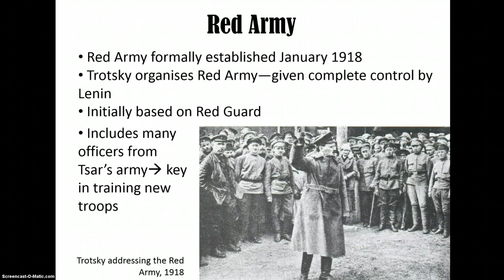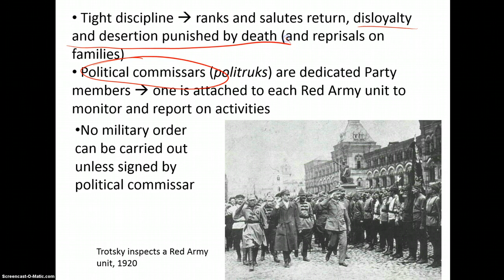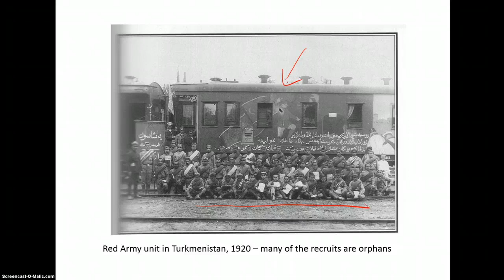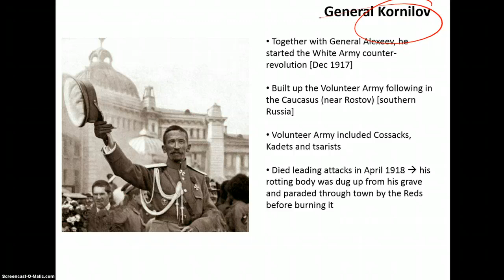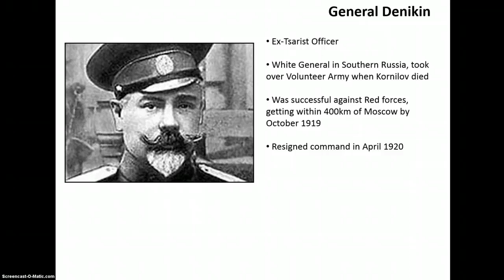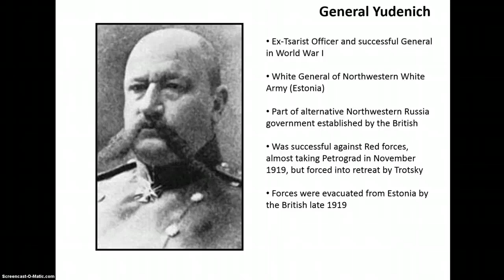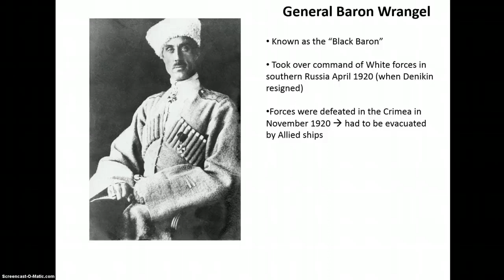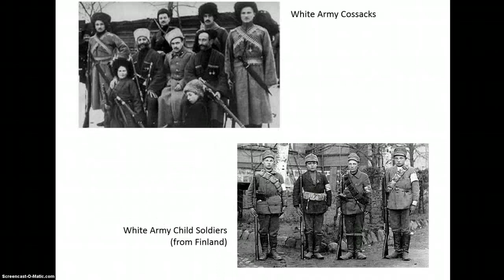Russia and the Soviet Union 6b - Civil War Overview Part 2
Gives an overview of the Russian Civil War with a focus on who is who and how they operated. This overview is in three parts.